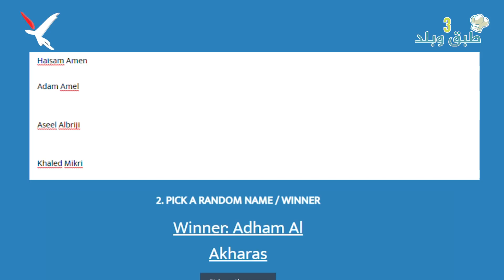الحلقة السابعة عشر وموسم جديد من طبق وبلد مع ديمة الحلوة... متابعة ممتعة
تلفزيون الكومبس- طبق وبلد: الحلقة السابعة عشر وموسم جديد، مع ديما الحلوة والتعرف على ثقافات طعام مختلفة، وهدايا متنوعة يوميا من تذكرة طيران الى قسائم شراء تقدمة عدة شركات … متابعة ممتعة